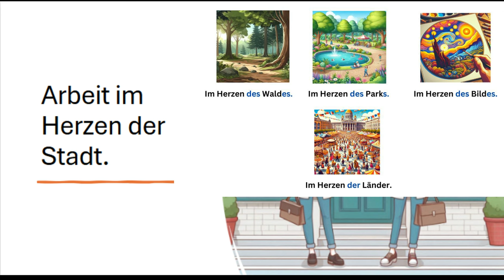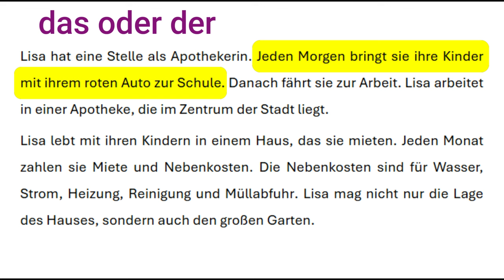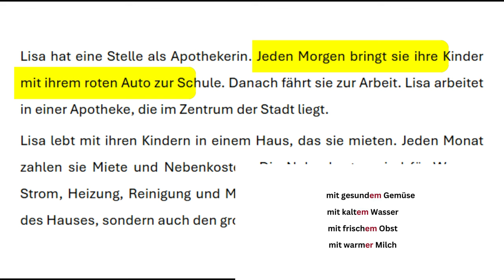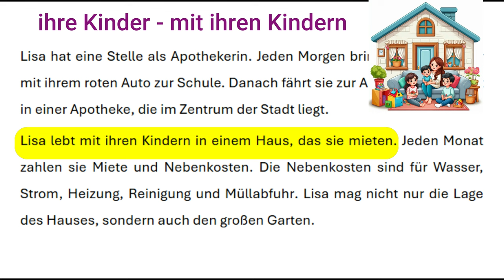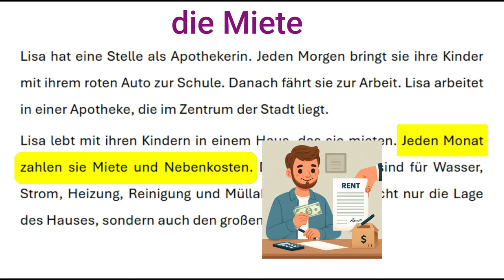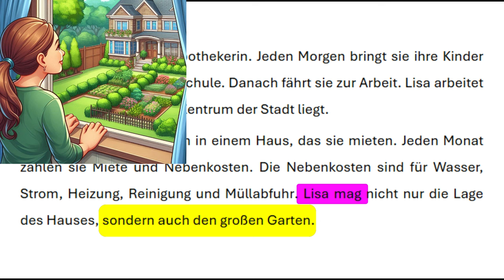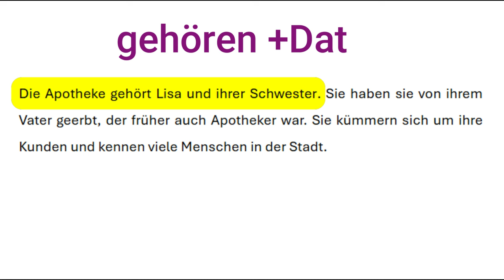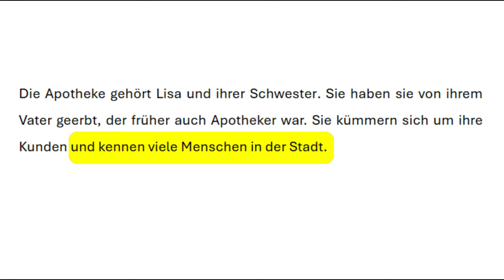قصص المانية قصيرة للمبتدئين 1